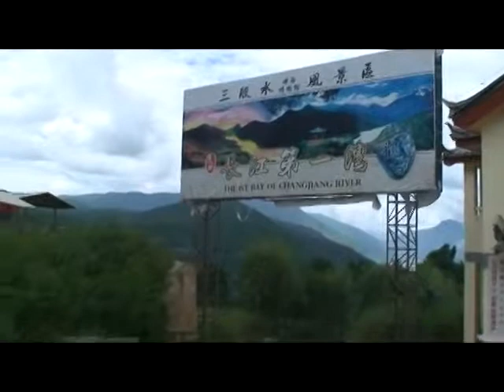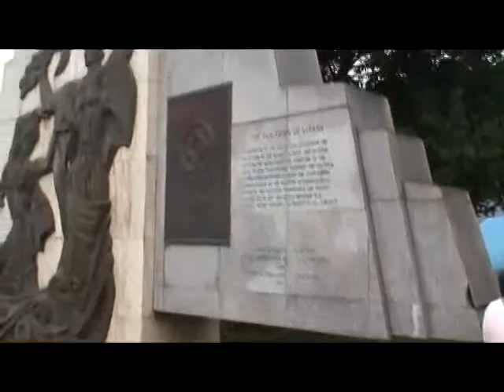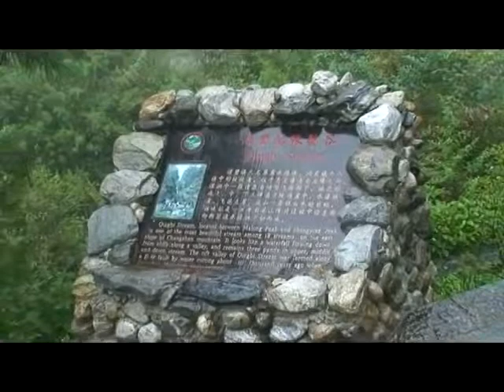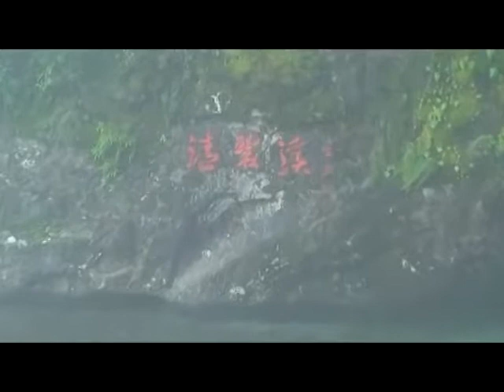Classic Yunnan Tour, Pt 4/5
Stayed at Lijiang Garden Hotel Villa. Places of interest includes Old Town Lijiang, Wang Gu Lou, Changshan Mt, Qinghi Stream